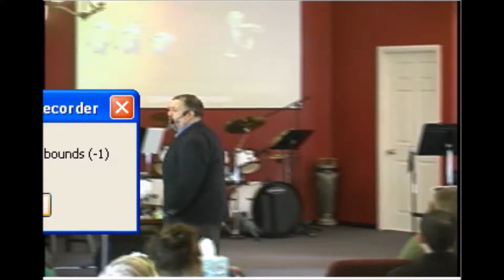Turn up the Wattage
Listen today as we "Turn up the wattage".